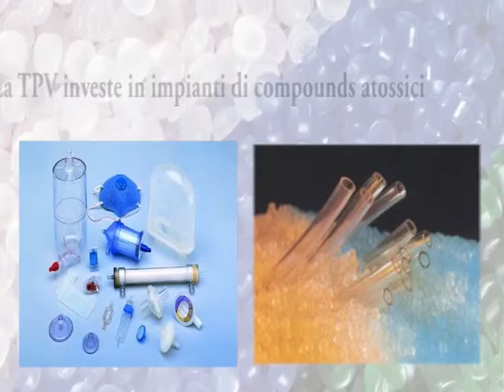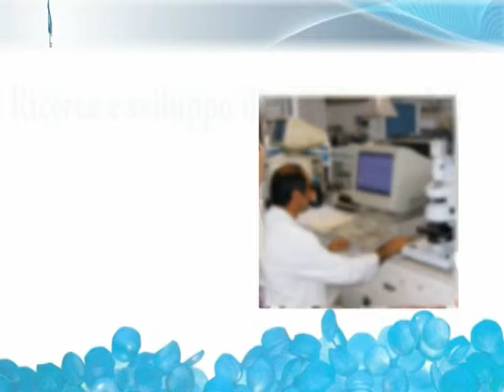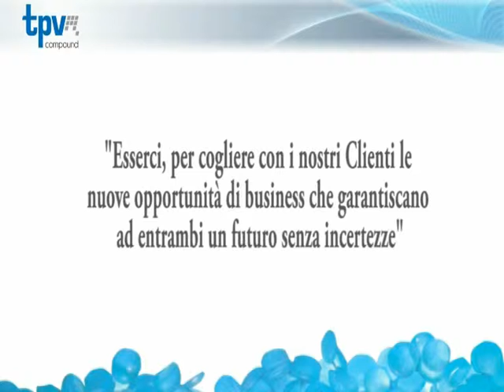MASTER TPV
Video promozionale della tpv